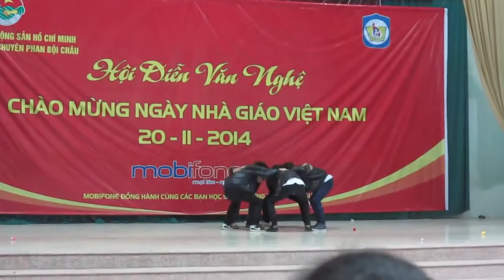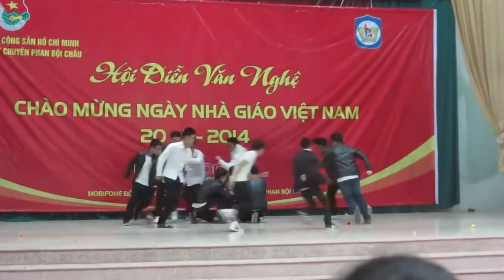[NGVN 2014] C6K41 + C6K43 - Dance cover (20.11.2014)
Hội diễn văn nghệ chào mừng ngày Nhà Giáo Việt Nam 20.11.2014 tại trường Phan Bội Châu.